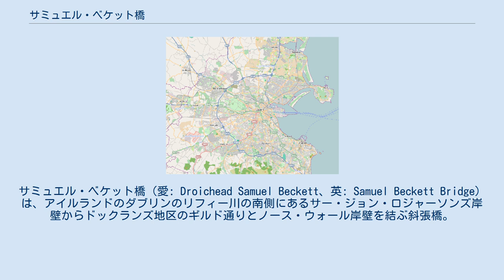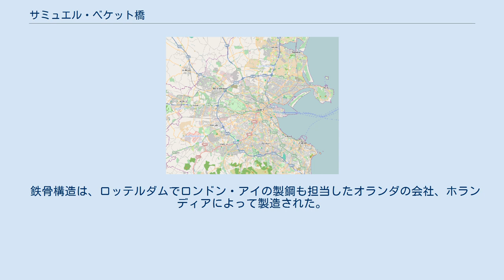サミュエル・ベケット橋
サンティアゴ・カラトラバ
サミュエル・ベケット橋（愛: Droichead Samuel Beckett、英: Samuel Beckett Bridge）は、アイルランドのダブリンのリフィー川の南側にあるサー・ジョン・ロジャーソンズ岸壁からドックランズ地区のギルド通りとノース・ウォール岸壁を結ぶ斜張橋。
2007年着工、2009年竣工、同年12月10日開通。
 アイルランドの作家であるサミュエル・ベケットにちなんで名付けられた。
 建築家のサンティアゴ・カラトラバが橋の設計者を務めた。
サミュエル・ベケット橋はカラトラバが設計したダブリンで2番目の橋で、最初の橋はさらに上流にあるジェームズ・ジョイス橋である。
 カンチレバー・スパー・ケーブル支え橋であり、13世紀初頭からアイルランドのシンボルとなっているハープをイメージしている。
 6,000万ユーロをかけて建設され、2009年12月10日にダブリン市長のエマ・コステロによって正式に開通され、翌日の午前7時には道路交通にも開通された。
 2010年にアイルランドのエンジニアリング・プロジェクト・オブ・ザ・イヤー（Engineers Ireland's Engineering Project of the Year）を受賞した。
 橋は旋回橋であるため、一つの部品として機能しなければならないため、このままプレハブ化して実際の設置場所まで船で輸送することが可能だった。
 鉄骨構造は、ロッテルダムでロンドン・アイの製鋼も担当したオランダの会社、ホランディアによって製造された。
約5日で90m × 29mのポンツーンでダブリンに運ばれた。